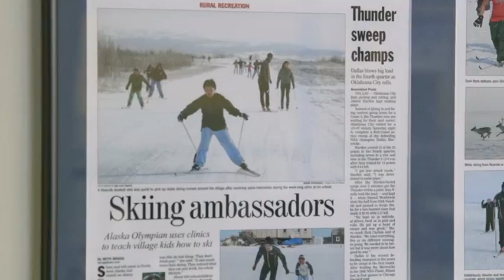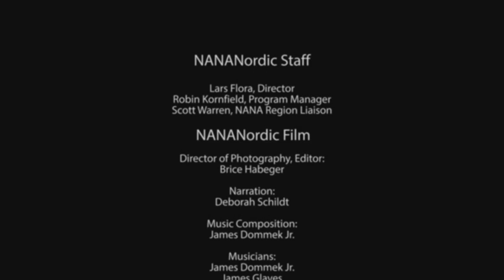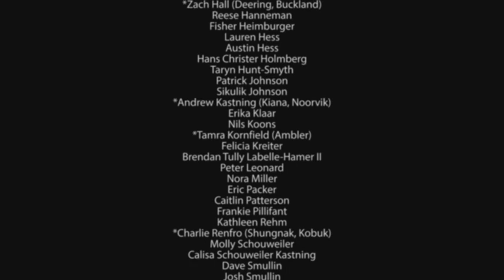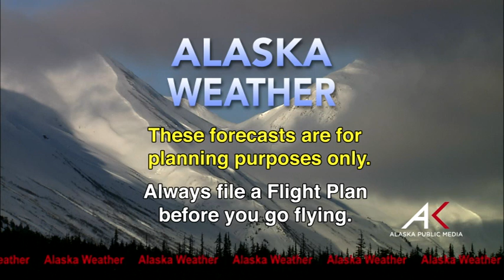February 14, 2014 Alaska Weather